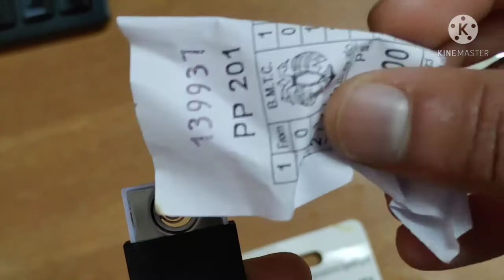USB LIGHTER Electronic USB Windproof Rechargeable Cigarette Lighter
MD Gadget are welcome hope you'll love my content...

Rechargeable usb smart electronic cigarette lighter
Easy to carry, pocket size, lighter
Flameless and environment friendly
Can be used while heavy wind blowing
Carry everywhere even in restricted area such as office etc where use of normal cigarette lighter is restricted